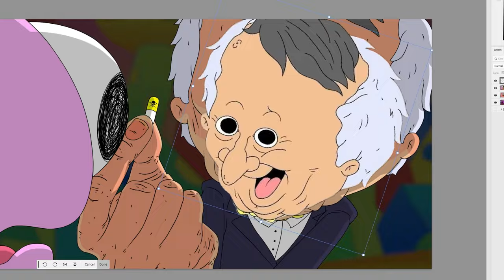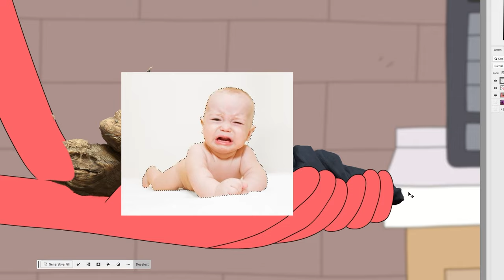4kids Censorship in Smiling Friends Season 2 EP7